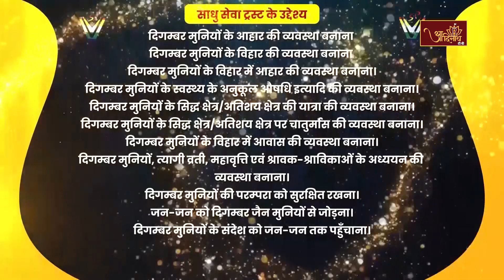Rayansar Granth | भाग-47 | P.P Shraddhanand Ji Maharaj | रयणसार ग्रंथ पर प्रवचन | शामली, (उ.प्र.)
रयणसार ग्रंथ पर प्रवचन।
 प.पू.अभीक्ष्ण ज्ञानोपयोगी आचार्यश्री 108 वसुनंदी जी मुनिराज के परम प्रभावक शिष्य प.पू. श्रमण मुनिश्री 108 श्रद्धानंद जी मुनिराज के मुखारविन्द से मुखरित श्रद्धावाणी के अंतर्गत आचार्यश्री कुन्दकुन्द स्वामी द्वारा विरचित रयणसार ग्रंथ पर आधारित प्रवचन। गुरूदेव ससंघ शामली, उत्तर प्रदेश में विराजमान हैं।